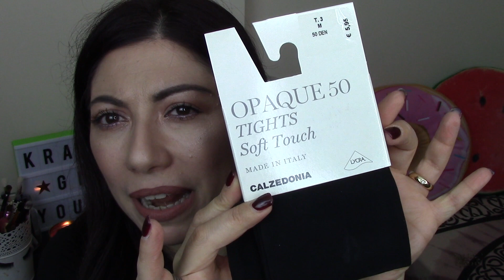Mini video haul! Sephora, calzedonia ed una chicca 🔝💸🙌🏻🙅🏻‍♀️😍Kravistgirl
▼▼▼ALTRE INFO▼▼▼👇🏻👇🏻👇🏻💋

Nuovo video haul!!!

★ Editing Software: IMOVIE MAKERS